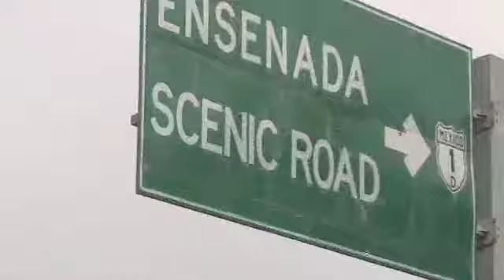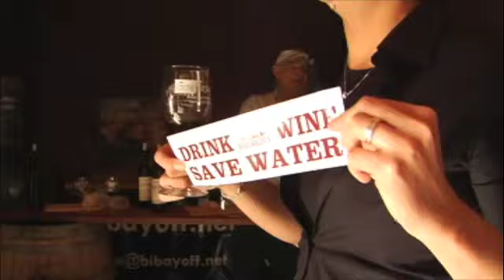baja mexico extended trailer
extended intro to docu-reality travelogue featuring baja, mexico; esp. ensenada and guadalupe valley